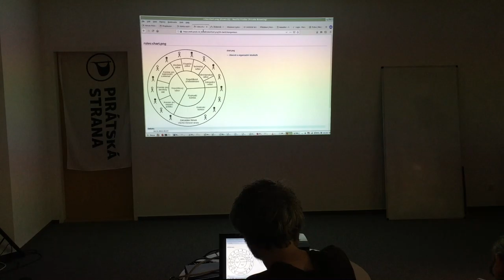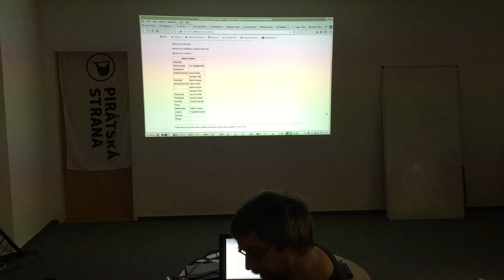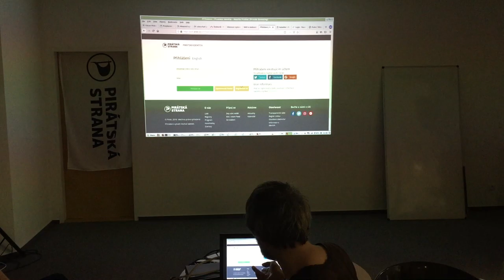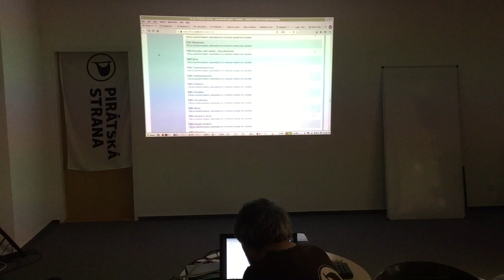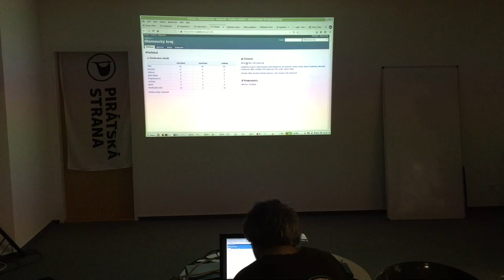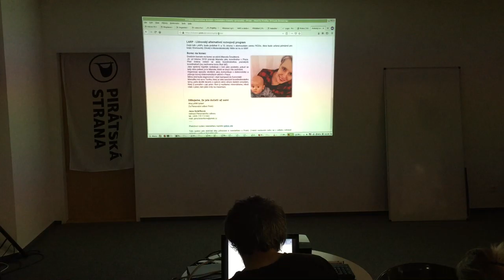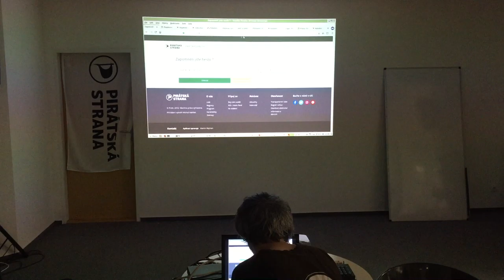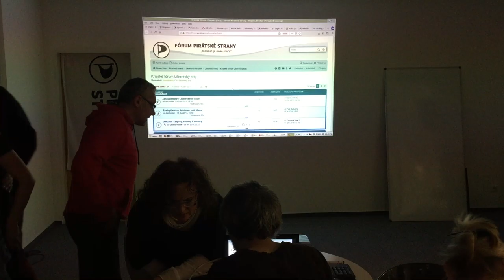Školení pirátských systémů 1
Školení na pirátské systémy vedoucím AO.